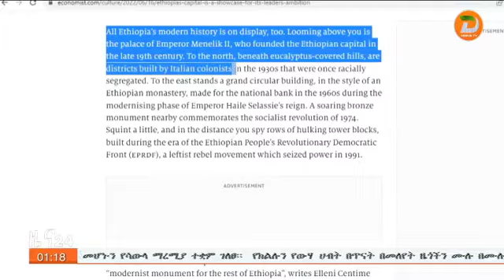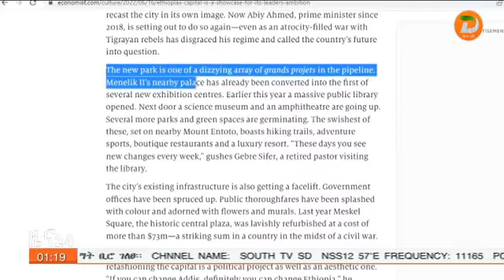የኢትዮጵያ ዋና ከተማ አዲስ አበባ የመሪዋ የለውጥ ምኞት ማሳያ ናት ሲል ዘኢኮኖሚስት ዘግቧል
ዘጋቢ፡ ድልነሳው ታደሰ